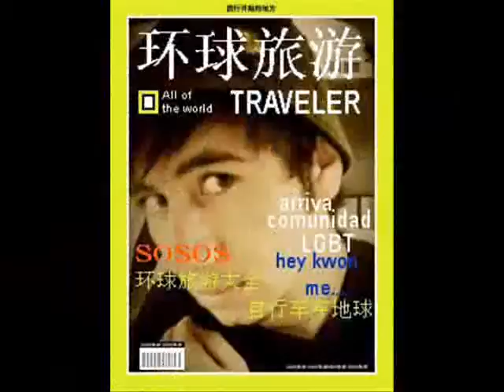para mi jay